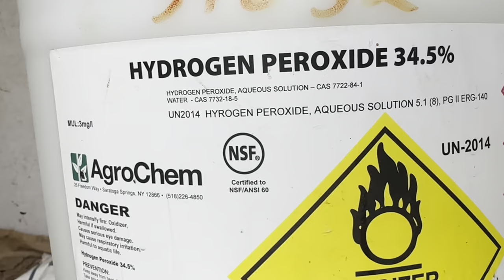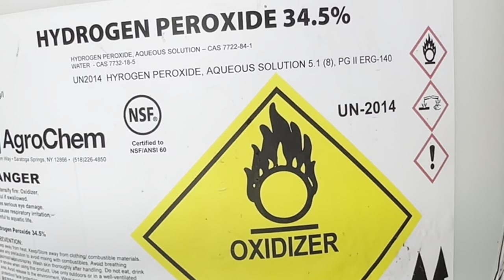Keeping Stock Tanks Clean and The simplest Fly control, Probiotic Cottage Cheese Recipe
List of Participants (and what a GREAT group we have)

0:00 - intro
6:00 - Fly control
10:00 - Sanitizing and straining
15:05 - cleaning the stock tank
16:40 - using the raw dairy
18:58 - Cottage cheese recipe